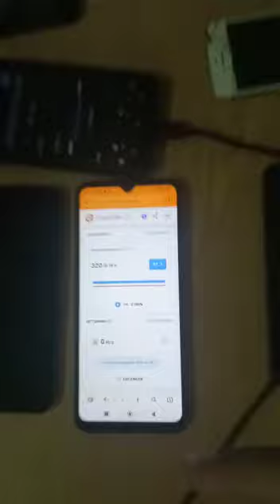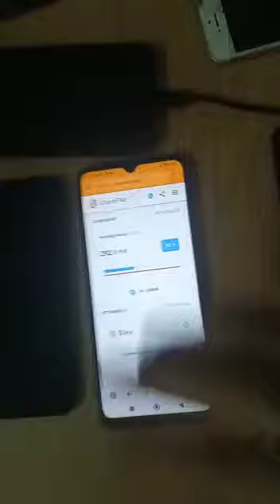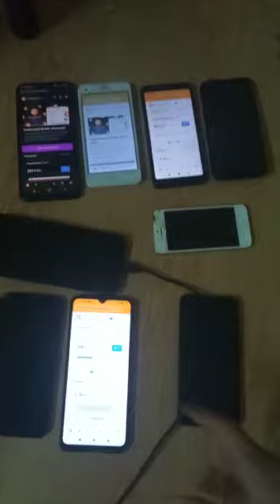COMO OBTENER BITCOIN (BTC) DESDE EN MOVIL FACIL Y GRATIS!!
Un video simple explicando como obtener btc con el movil, se agradece el apoyo!!